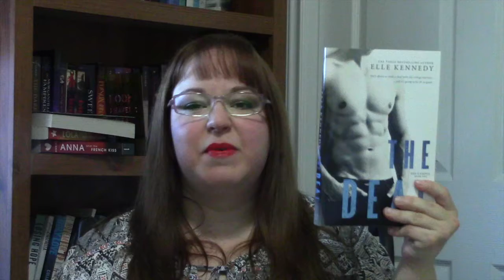Fictional Characters Wishlist Tag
QUESTIONS:

Which Fictional Character would you want:
1. To meet?
2. To switch places with?
3. To work for?
4. To play a practical joke on?
5. To go to a party with?
6. To come to your aid/defend you in a fight?
7. To go to for advice?
8. To be friends with?
9. To date/marry
10. To kill?